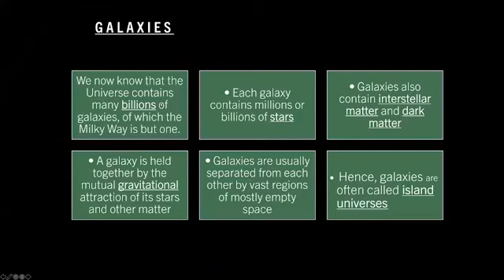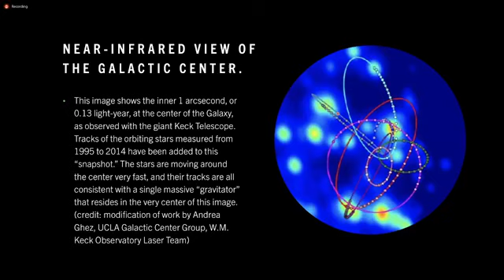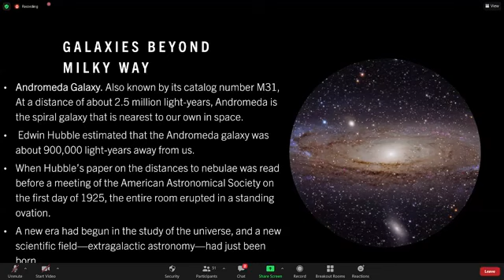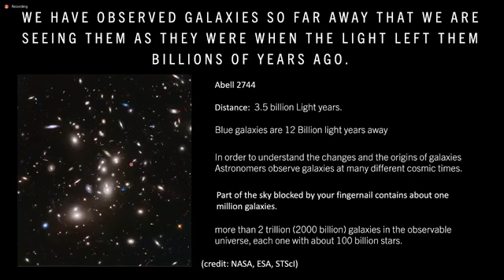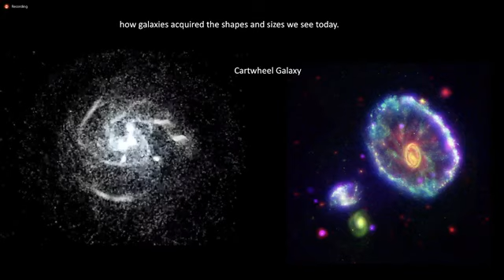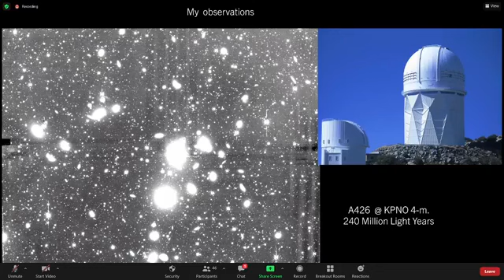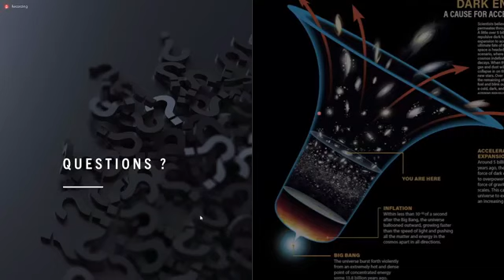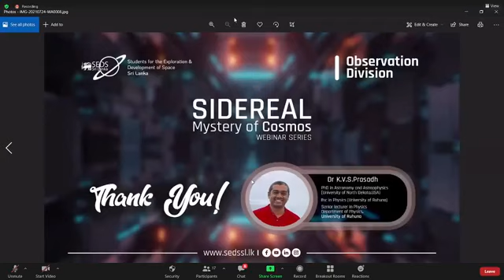SIDEREAL | MYSTERY OF COSMOS - Webinar 02 | Galaxies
💫 Sidereal | Mystery of Cosmos
🌌 "Astronomy leads your future"

⭕ Sidereal Session 02 - Galaxies.

Dr.K.V.S.Prasadh,
Senior lecturer in Physics,